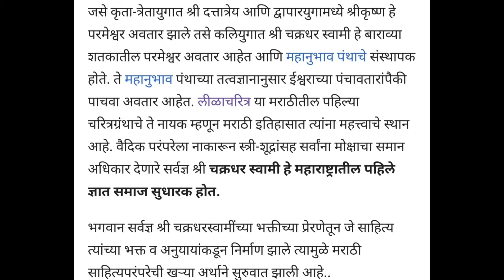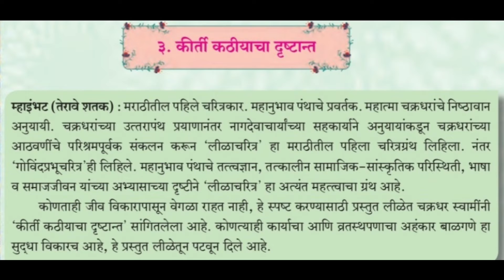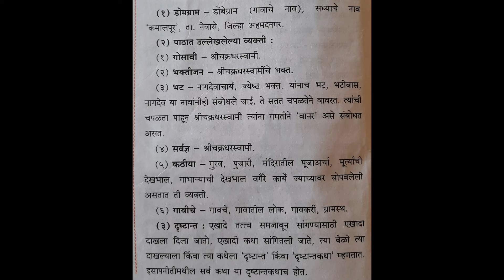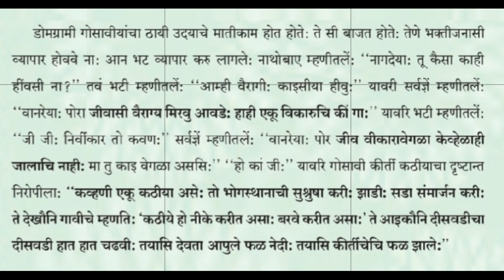इयत्ता-९वी.पाठ क्रमांक-३. कीर्ती कठीयाचा दृष्टांत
सौ.भारती दीपक पाटील, सहाय्यक शिक्षिका, शिवराज विद्यालय,ऐतवडे खुर्द.